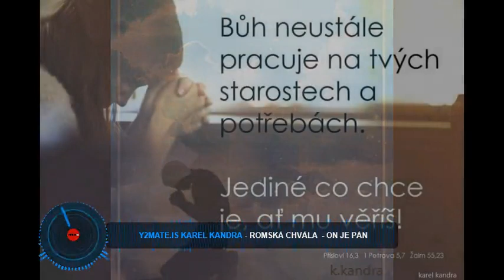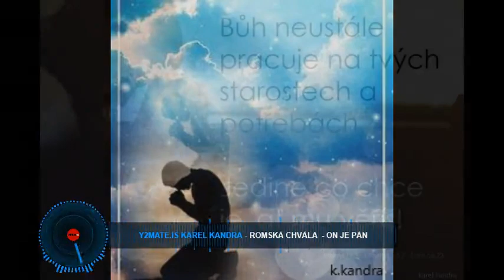💫✨𝑹𝒐𝒎𝒂𝒏𝒆 chvaly ✨ 🕊🙏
karel kandra
chvalte pana každém čase.